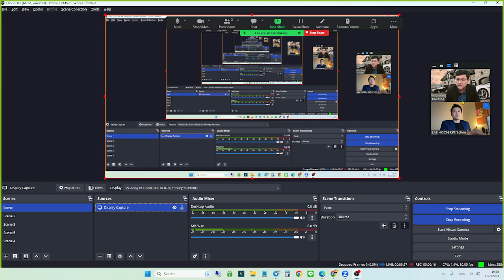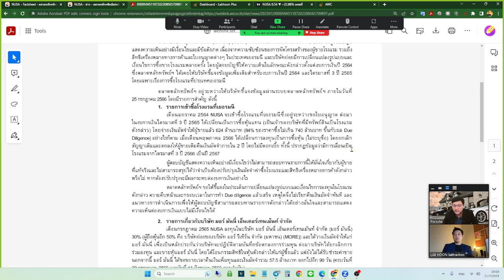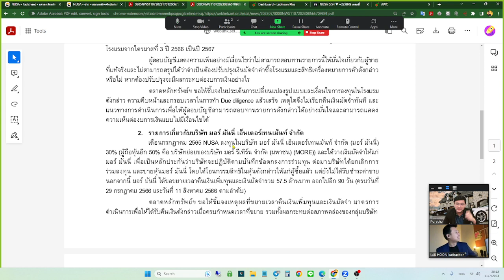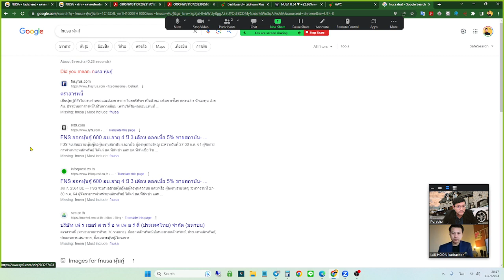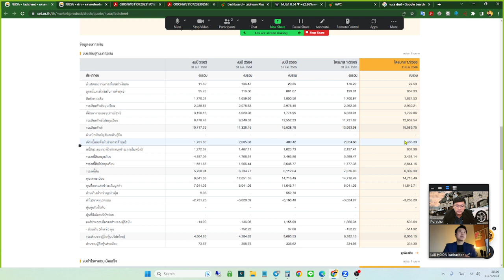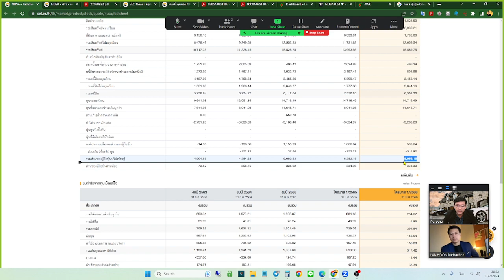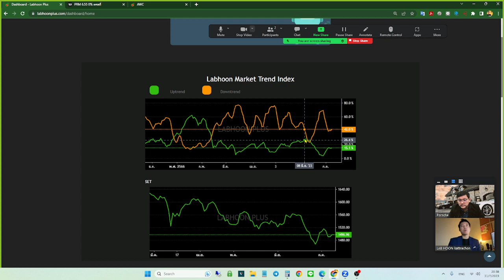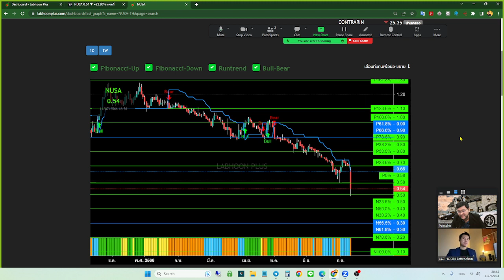NUSA ไม่ดูปู่SET เกิดอะไรขึ้น จะเหมือน STARK หรือไม่?